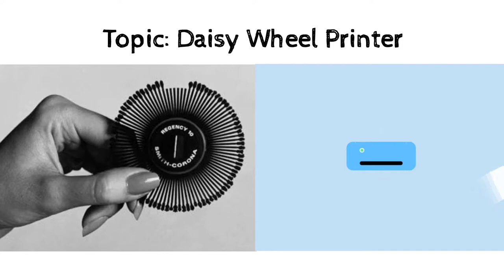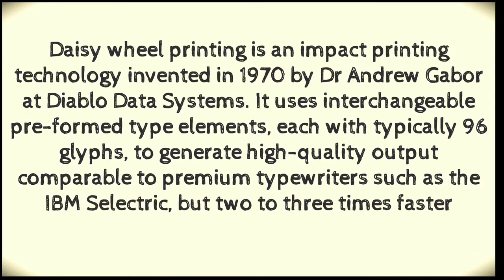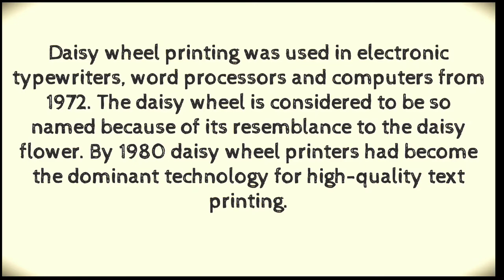Animated Daisy Wheel Printer Explaination I Impact Printer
Daisy Wheel Printer is an type of impact printer. It print character, graphics and symbols by striking against ink ribbon.